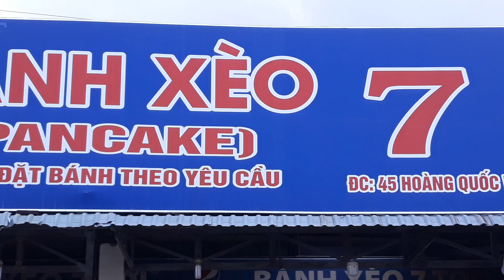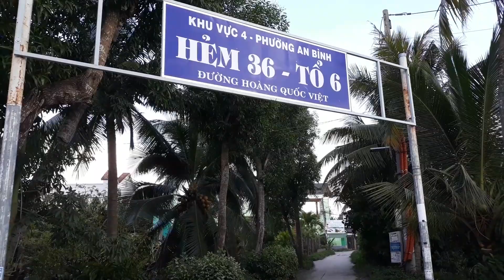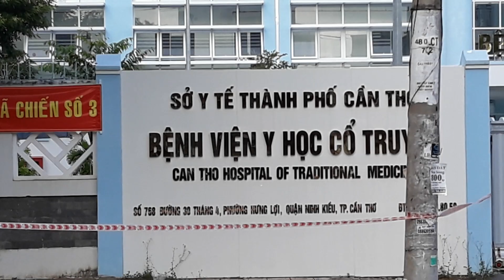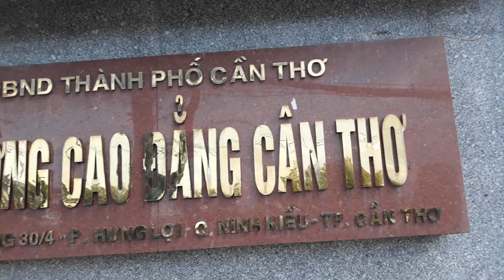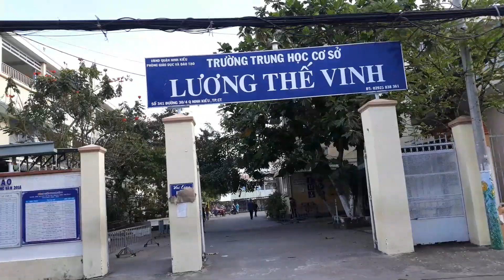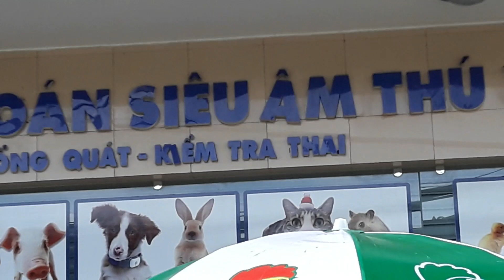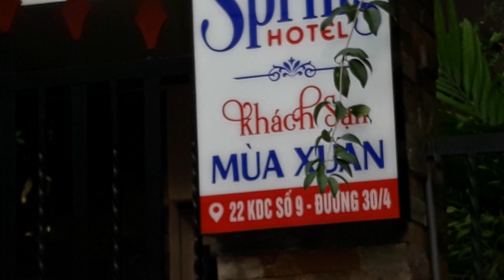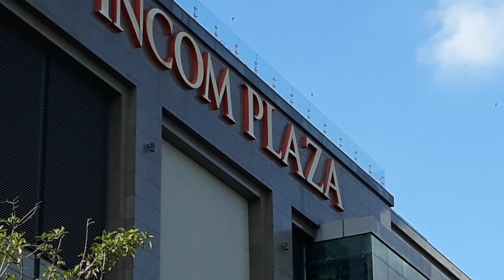Bánh Xèo Bảy Tới: Đặc Sản Nơi Chân Cầu Cái Răng Cần Thơ...06.11.2021.